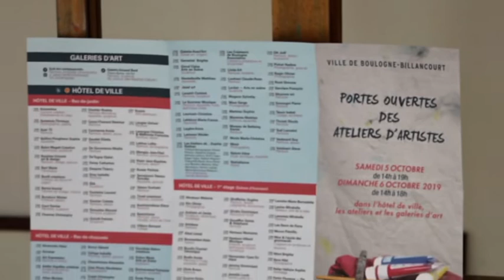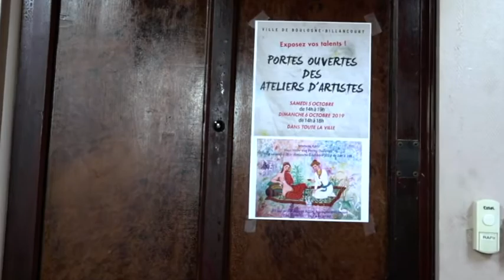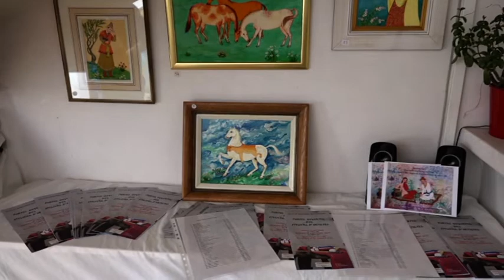زیر آسمان پاریس هجدهم ژانویه برنامه 331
گشایش سالانه اتولیه نقاشان  بروی علاقمندان با حضور مرتضی رفیعی ، و در بخش دوم کنسرت احمد جاوید غنی با همکاری رضا افشار نادری . برنامه زیر آسمان پاریس هرشنبه از تلویزیون ایران فردا و بازپخش ان هر پنجشنبه